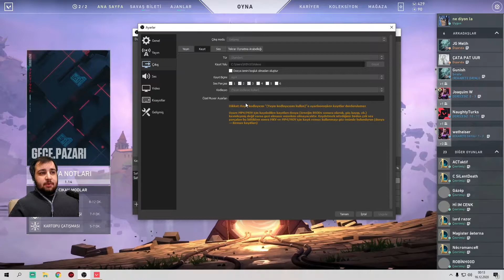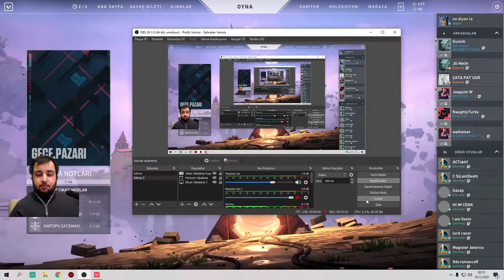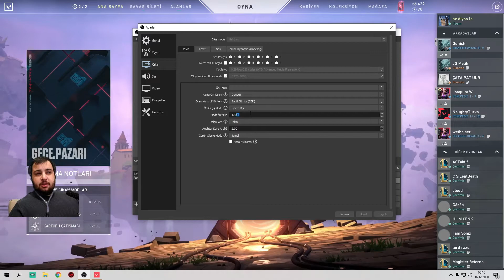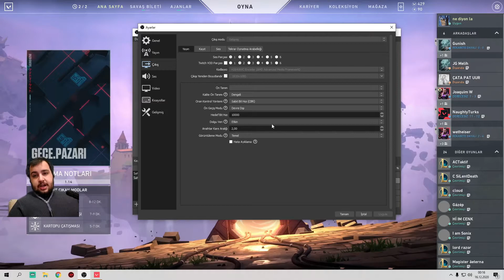VALORANT YÜKSEK FPS ALMA OBS VİDEO KAYIT AYARLARI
Merhaba bugün sizlere OBS ile ekran kaydı alırken oyunlarda oluşan FPS drop ve donma kasma sorununu ortadan kaldırmayı gösterdim. Umarım beğenirsiniz.
AYRICA SORULARINIZI YORUM BÖLÜMÜNDEN YAZARAK BENİMLE İLETİŞİME GEÇEBİLİRSİNİZ